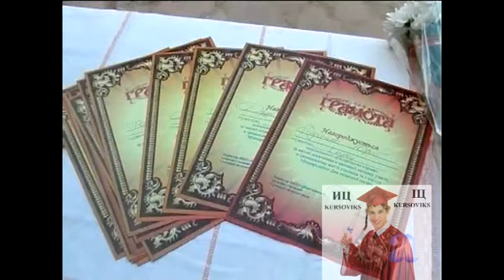Шосткинське медичне училище, ШМУ - Всесвітній день медичних сестер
Відзначили Всесвітній день медичних сестер і у Шосткинському медучилищі.
Студенти підготували для своїх однокурсників і викладачів ШМУ концертну програму, а вихованці медсестринського відділення приймали на свою адресу вітання та почесні грамоти.
Спеціально запрошеним гостем урочистостей була Заслужений працівник медичної галузі України, медсестра реанімаційного відділення дитячої лікарні Наталія Мовчан.